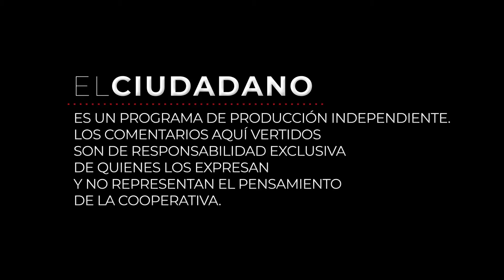EL CIUDADANO - PROG 1- 02/08/2021 - APENDINO / KRUSE / VILLAFAÑE / VASEK /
Rapper's Delight (Long Version)
WMG and BMG Rights Management (Europe) GmbH